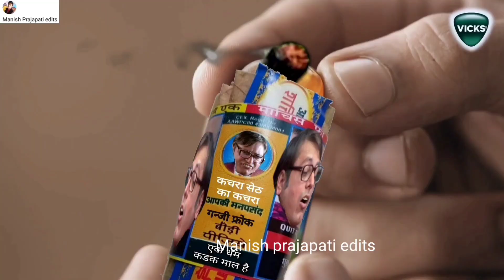meme rewind 2021 part 2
meme rewind 2021
best of memes rewind 2021